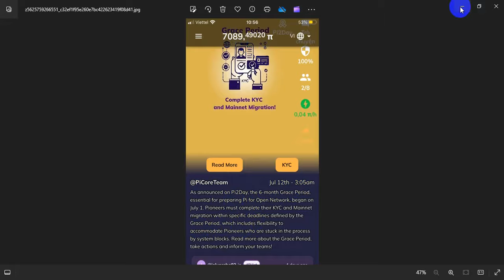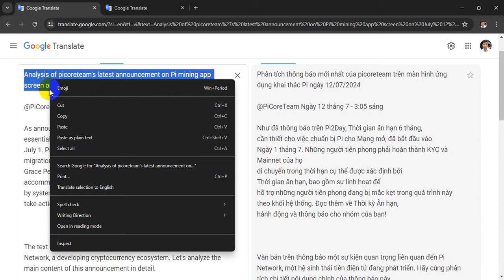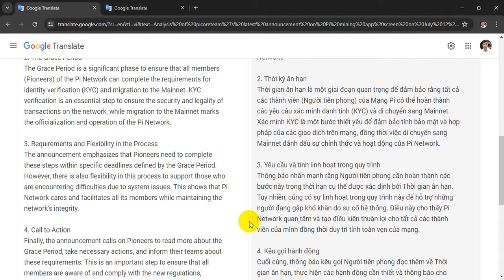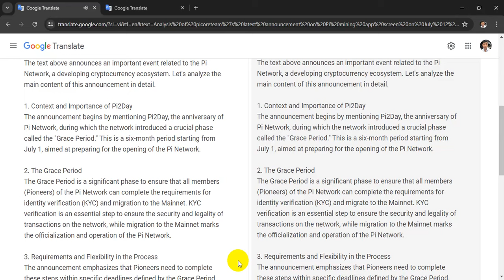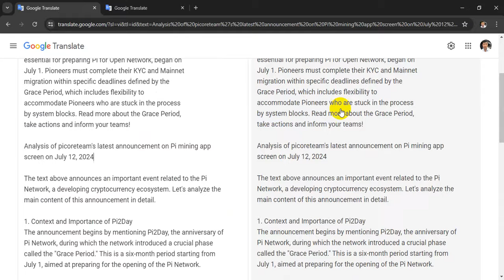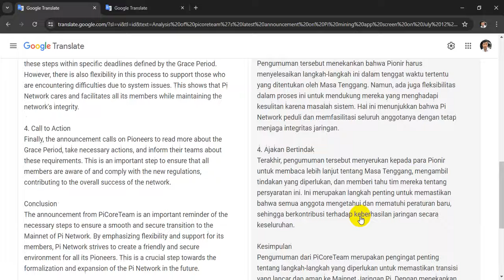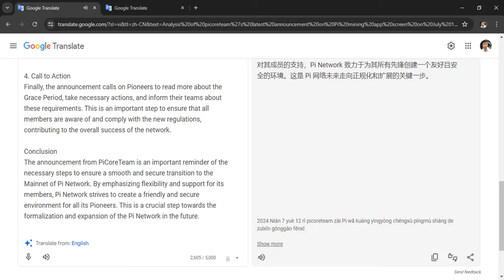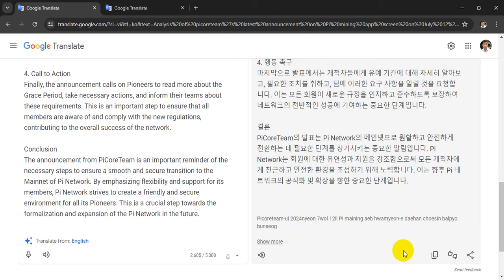Pi Network: Latest July 12, 2024, Update on Pi Mining App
The announcement from PiCoreTeam is an important reminder of the necessary steps to ensure a smooth and secure transition to the Mainnet of Pi Network. By emphasizing flexibility and support for its members, Pi Network strives to create a friendly and secure environment for all its Pioneers. This is a crucial step towards the formalization and expansion of the Pi Network in the future.

Please SUBscribes my channel : pi network new update
Thank you everyone for watching the video